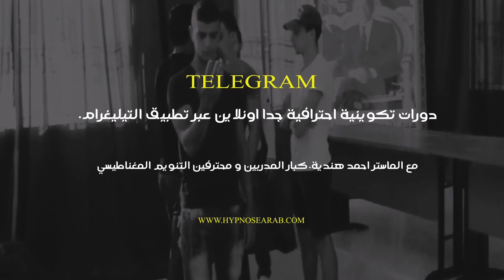قانون الجذب بين الواقع والخيال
افضل طريقة لتعلم التنويم المغناطيسي في 7 ايام عن بعد ،احصل على المهارات التي تحتاجها لتكون منوما مغناطيسيا ناجحا من خلال الدورة التدريبية الخاصة بنا على التنويم المغناطيسي 😍

احترف التنويم المغناطيسي في 7 ايام

🏆انا المدرب و المعالج الخبير الماستر احمد هندية في مجال التنويم المغناطيسي ازيد من 8 سنوات ❤️

ahmedhendiya.youcan.shop
استفد من الجلسات  علاجية الخاصة بنا.
🥰الماستر احمد هندية المدرب و المعالج المعتمد من اكبر المؤسسات الدولية مؤسسة الفقى العالمية -معتمد من اكاديمية عبد القادر العداقي الدولية معتمد من البورد الامريكي و الكندي  الحاصل على عدت ديبلومات معتمده ..يفتح لكم باب جديد في الاشتراك
دورات تكوينية في. التنويم بالايحاء و المغناطيسي.و فن السحر  و ,العلاج بالتنويم المغناطيسي,  و الاسقاط  النجمي ومجالات اخرى